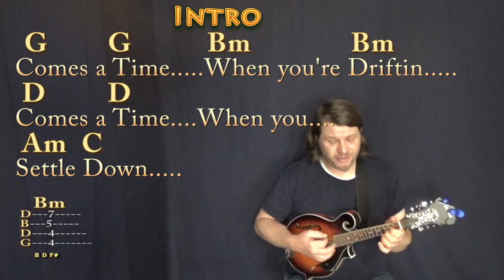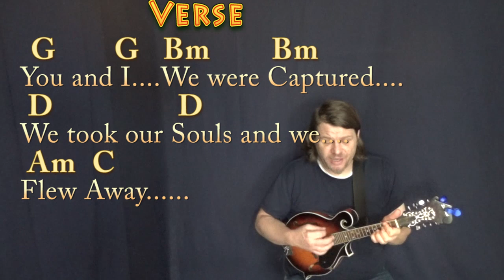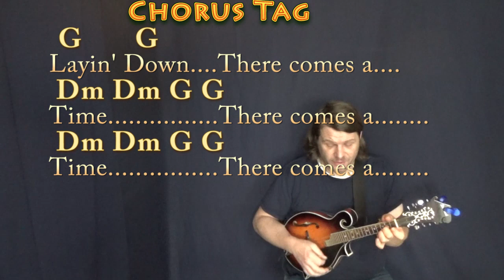Comes a Time (Neil Young) Mandolin Cover Lesson in G with Chords/Lyrics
REAL KEY: This is the recorded key of G. CHART .MUNSON BRIGADE SHOUTOUT! .This video brought to you in part by the "Munson Brigade" ... Many thanks to Ann DiBenedetto, Vermell Vain, Rich C, Brett, Will Sword, Jason PH, Arlene Krassner, Jeanette Adams, Norman Emery, Leopoldo del Castillo-Olivares, Tree of Broken Hearts, Jim in Chicago, Gemma L. Salt, Sophia Peaslee, Kurt Friedrich, Kris Meyer, Paula David Gautreau, Rhonda Markham, Brenda Gillam, Cara, Rupert Cheek, Chris Garcia, John A Lawler, Bill Gillott, Glenn & Donna Scott, Peter Bellinger, Dinah N. David, John B, Jason PH, Cheeky Promo, A Sheep No More, Brett Whiteside, Florian Lumpe, Felipe, Fun studio productions, AJ Breau, Ted Hardie, Jennifer Davis, David Horton, Annely Thayer, Juli Fahrner, Mike, Moody Wood Carving, The Lonely Mailbox, Rick Deutsch, PatSandmann, Alina Man, John Messina, Mike Newman, Larry Myers, bb_ukes, Christoph Koy, Jenny L and DW, Joshua Cutaia, Michael Brys, Shannon M, Sherrie, Ruth Farthing, Deepak Rebentisch, Jeanette Adams, Rich, Tim Hyzdu, MagsBlack, Tria, Gert Ludick, Kurt Swieder, Daniel Walker, Moody Woodcarving, Jennifer Davis, Daniel Watkins!!! playalong lyric chord lesson tutorial SONGBOOKS